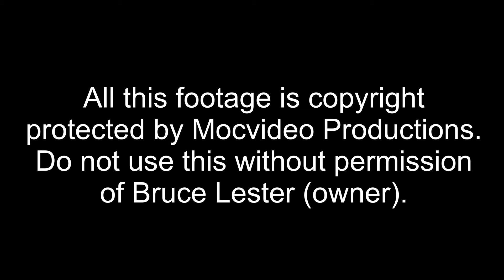DENNIS WOLF - CHEST WORKOUT - Battle For The Olympia 2014 (2)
The Battle For The Olympia 2014!

Contents:
Juan Morel
Jon Delarosa
Victor Martinez
Kai Greene
Shawn Rhoden
Steve Kuclo
Phil Heath
MAMDOUH (BIG RAMY) ELSSBIAY
Dennis Wolf
William Bonac
Roelly Winklaar

Also includes:
Press Conference
Backstage Pump Room